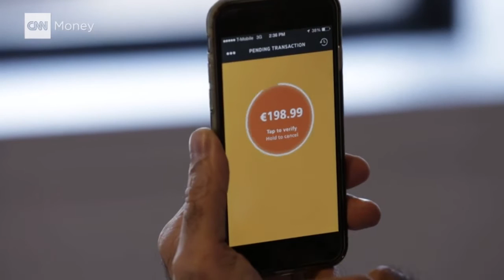The Week in Tech 10th July